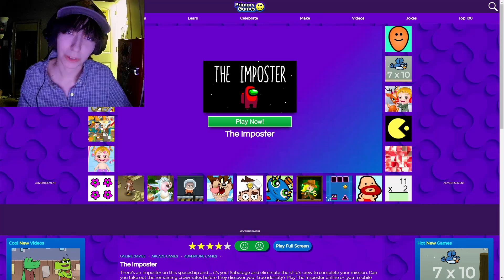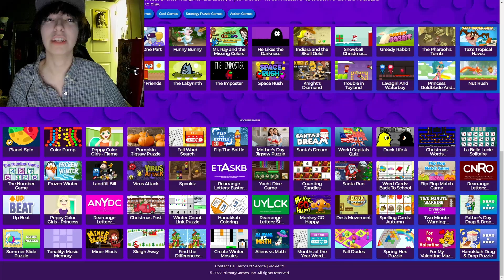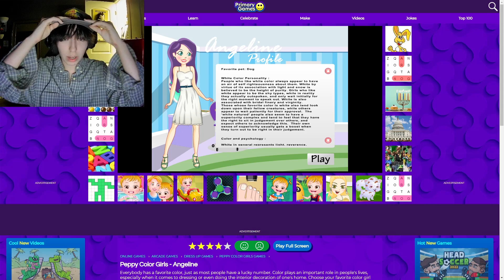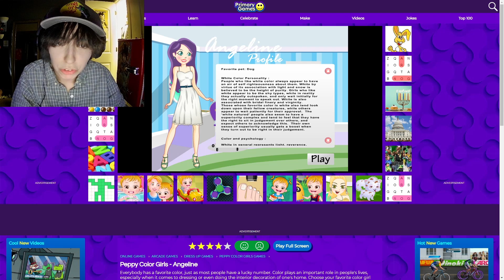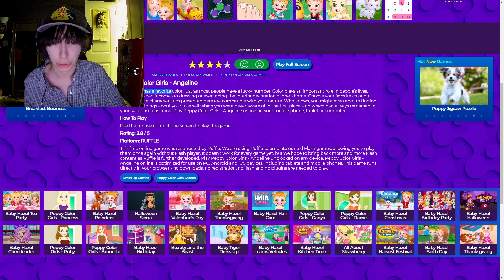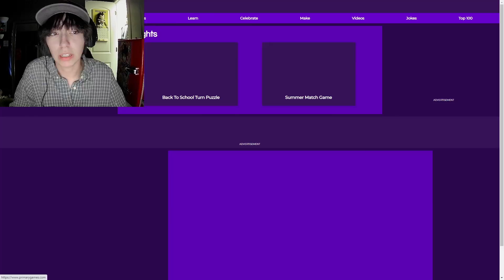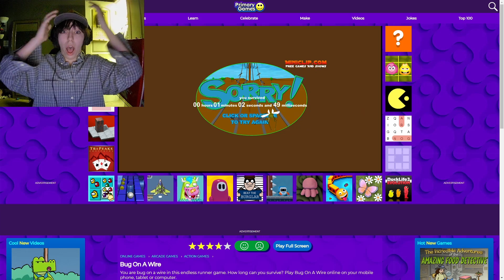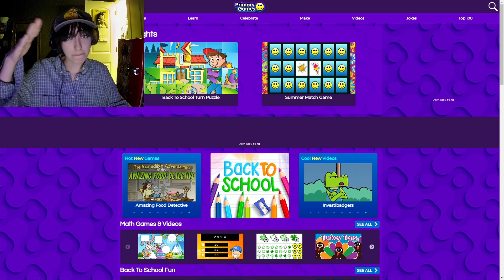Primary Games Deep State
I travel back in time through a worm hole to play the lost relic that is primary games. Join me on this adventure; tackling topics such as: judaism, psychology, devil worship, white supremacy, hypnosis, polygamy and much more!